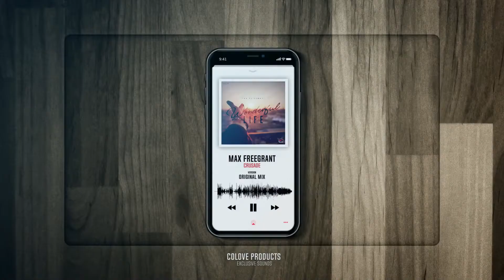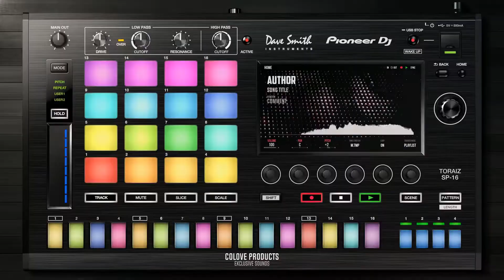COLOVE ZGamerX Bundle 6 in 1 – ZGameEditor Visualizer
The COLOVE ZGamerX 6 in 1 bundle for ZGameEditor Visualizer by Image-Line is an incredible collection of progressive and cinematic visualizations. This incredible bundle includes all of our releases from the ZGamerX series, from the first to the sixth, as well as ready-made projects for FL Studio 12. With over +200 templates, you can present your music in a beautiful way using this audio-reactive ZGameEditor Visualizer. Designed for musicians, beat makers, songwriters, composers, music producers, and DJs who are looking to build their presence on YouTube, this music visualizer is the perfect tool for showcasing your work. With the COLOVE ZGamerX 6 in 1 bundle, you can easily create professional-quality music visualizations that are driven by your music in FL Studio.

Whether you’re using the master channel or a single insert channel, the plugin ZGameEditor Visualizer makes it easy to create stunning audio-reactive visuals. So why wait? Get your hands on the COLOVE ZGamerX 6 in 1 bundle today and take your music to the next level with amazing visualizations that will captivate your audience.

Whether you’re creating a video for personal use or working professionally with video content, ZGamerX X6 and ZGameEditor Visualizer will help you quickly create videos for your new track, podcast, music mix, and more. Upgrade your music production game today with COLOVE ZGamerX 6 in 1 bundle and experience the power of stunning visuals paired with your music.

Sincerely,
The COLOVE Products team.